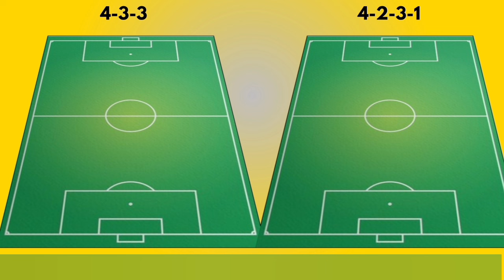ARSENAL VS MONACO Head to head potential starting lineups | UEFA Champions league 2024/25